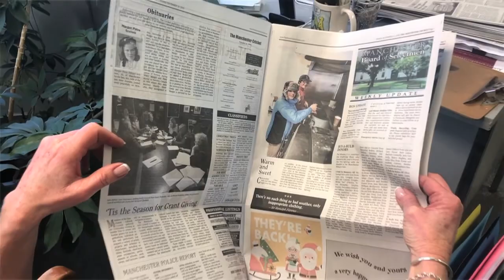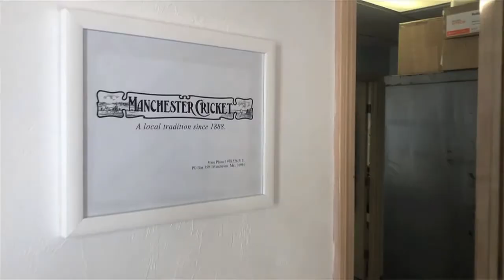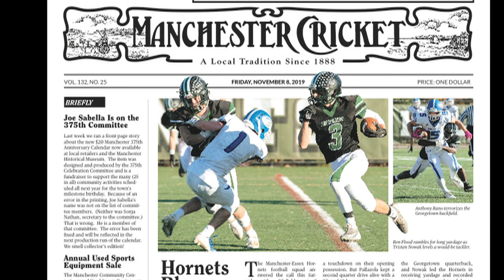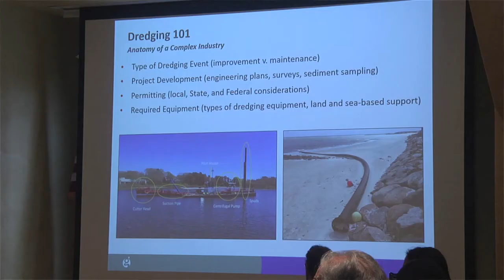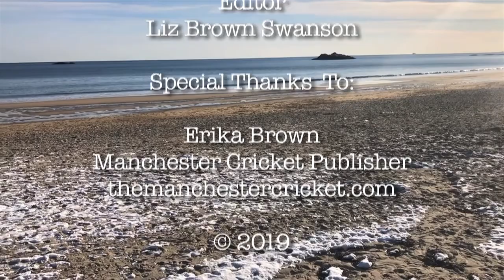Scoop Manchester- December 2019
Get the scoop on the latest news in Manchester-by-the-Sea and Essex. Liz Brown Swanson interviews Erika Brown from the Manchester Cricket.